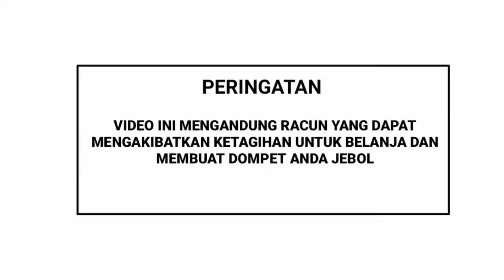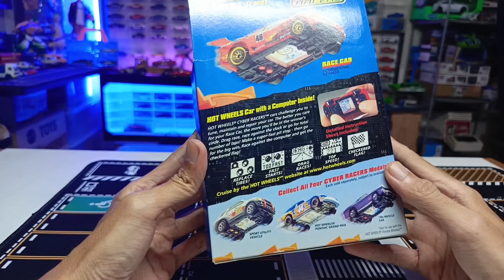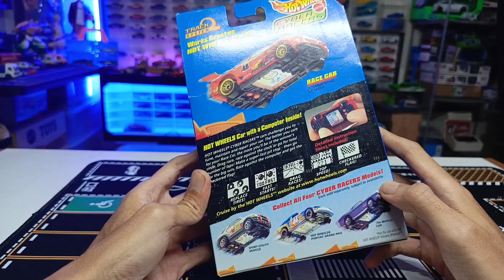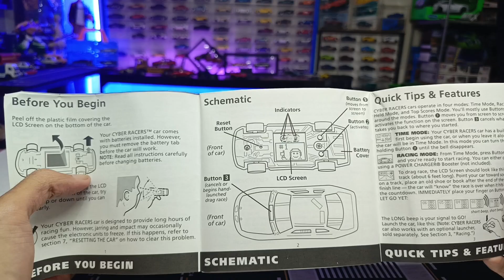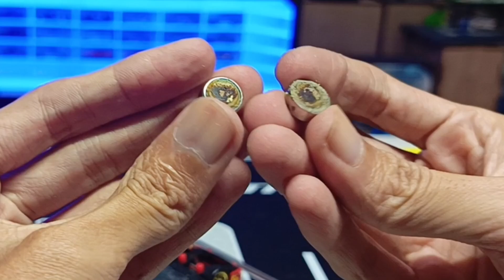25 TAHUN HOT WHEELS INI BARU DIBUKA || HOT WHEELS CYBER RACER UNIK & LANGKA, BISA BERMAIN GAME!!!